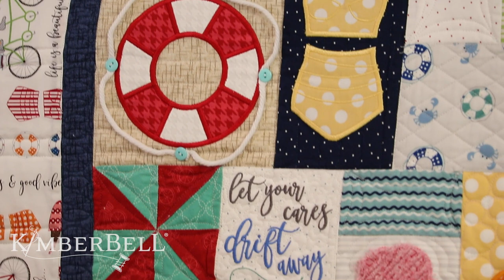Tuesday Tips with Kimberbell | How to Top Stitch Buttons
Today Lauri shows us how easy it is to top stitch a button onto your pre-quilted blocks on your Vintage Boardwalk feature quilt by Kimberbell! These techniques are sew simple and will make embellishing any project that much easier.

Take a leisurely stroll along a Vintage Boardwalk and “Let your cares drift away!” Our new feature quilt is a seaside resort of classic cars, tandem bikes, ‘50s-style bathing suits and more, stitched on 32 embroidered blocks. The hot dog stand sells a variety of treats for Summer Days , promoted on a dimensional, hanging sign. Stop by for an ice cream pop, followed by chenille cotton candy and refreshing sips of applique glitter soda! Flip-flops with Kimberbell Bouquets: Summer Pull Flowers are high fashion for the waterfront, and a chic beach bag holds all you need for a day under the chenille palm trees. While there, laugh at the crabs made of red Embroidery Leather , clinging to life preservers and dock ropes, while seagulls smirk from wooden posts above. From sunglasses to surfboards, our Vintage Boardwalk is a place to rewind the clock, slow the pace, and remember that “Life is a beautiful ride!”

Make sure to join us live each Tuesday at 2:00pm MT on our Facebook to be eligible to participate in giveaways!